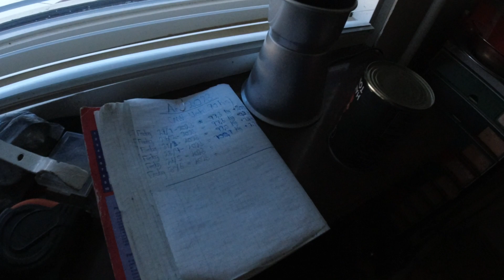MongoTV_11845 - Popper POPCORN Fredag Aften og SNAKKER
God FREDAG aften, og kom godt igennem weekend også. Jeg har optaget alt for meget video igen, og er træt nu. Klokken den er lidt over 20. godaften.